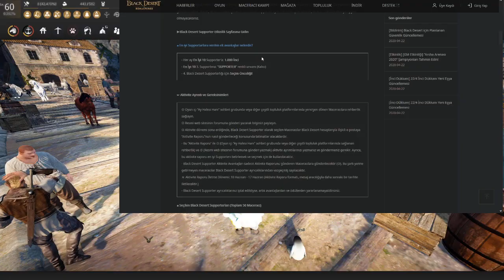4. Bölüm: 22 Nisan 3. Dönem Supporter Duyurusu